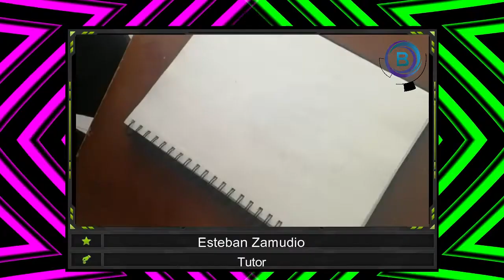45. EJERCICIO PRÁCTICO DE DIBUJO DE PERSONAJES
Curso de dibujo completo de Blue Academy. Visita nuestra web para que conozcas de cursos y diplomados nuevos. Únete a nuestro grupo de Telegram WhatsApp Blue Academy Síguenos en nuestra página de Facebook Visita nuestra web Si quieres recibir información actualizada de cursos y diplomados de tu interés, deja tus datos en el siguiente formulario Blue Academy SAS., la nueva forma de aprender.